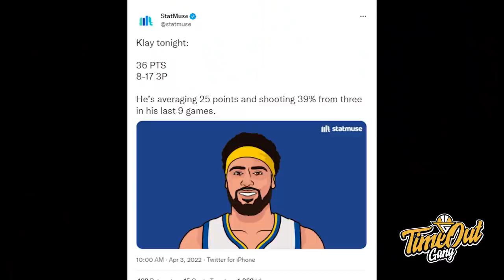TIME OUT: Warriors Ngamuk di Quarter 4 Untuk Kalahin Jazz // TimNas Siap Untuk Seleksi SEA Games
Di Time Out hari ini kita membahas tentang Warriors yang comeback untuk mengalahkan Jazz, Kevin Durant cetak 55 poin tapi kalah dan Tim Nasional Basket sudah memanggil nama-nama untuk seleksi SEA Games.